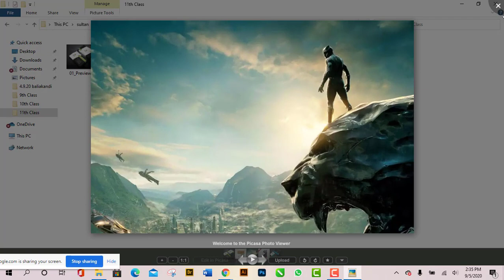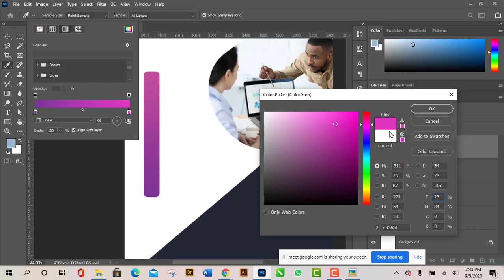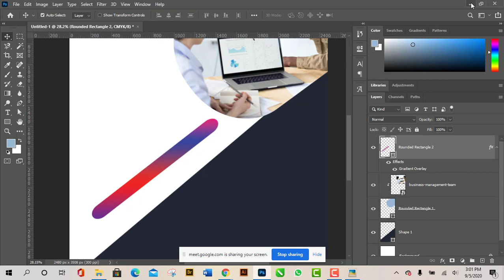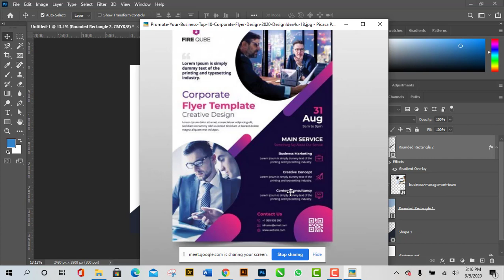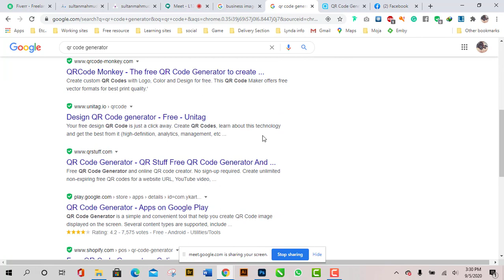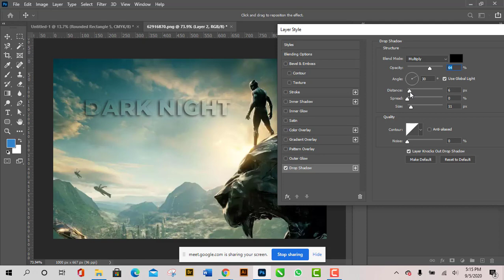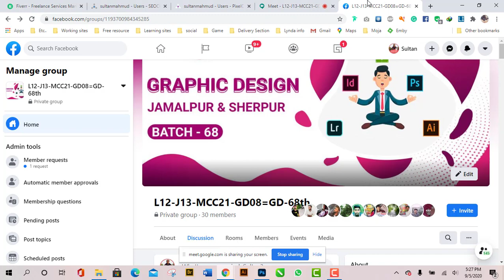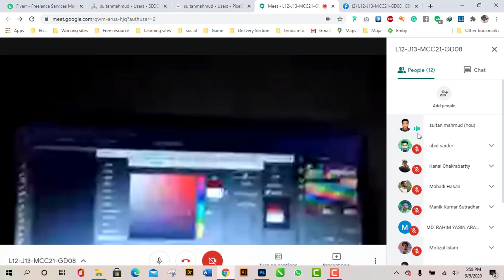Graphic Design |Graphic Design Sherpur/Jamalpur | BATCH-68 Class- 11 | LEDP